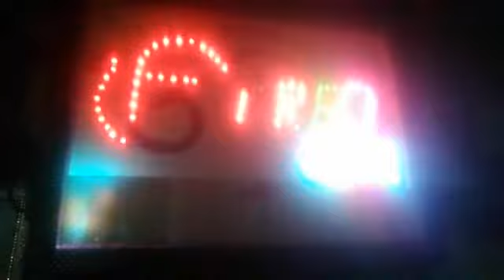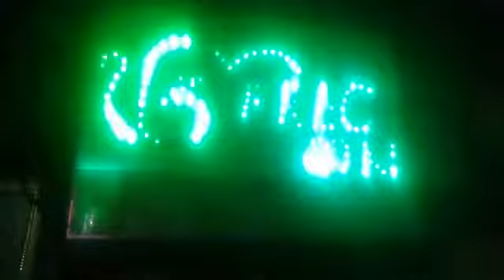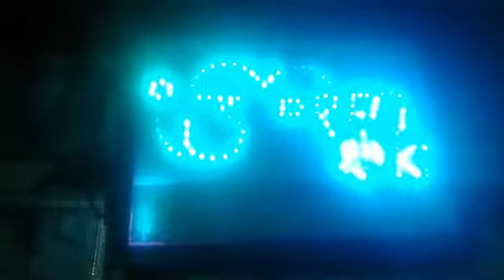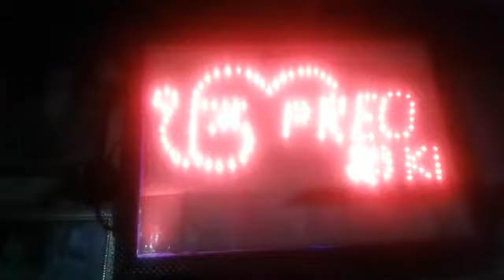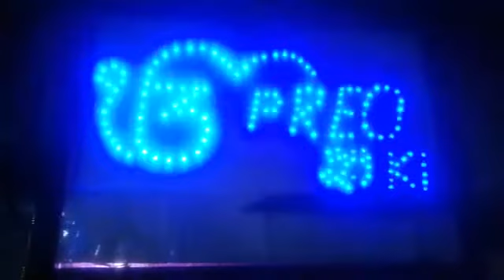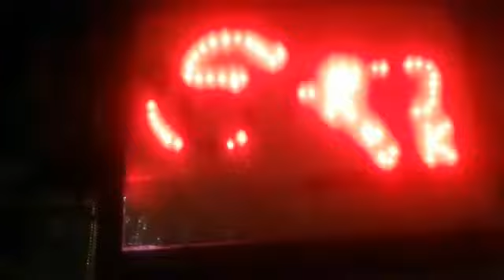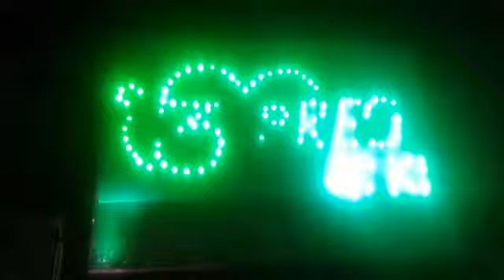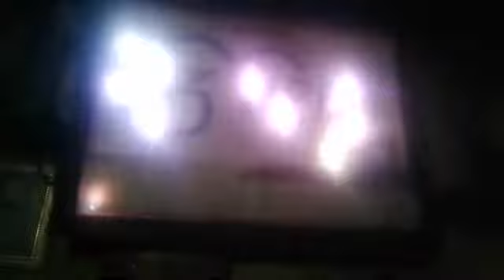prye ek su priya wran prem sewak tera waheguru